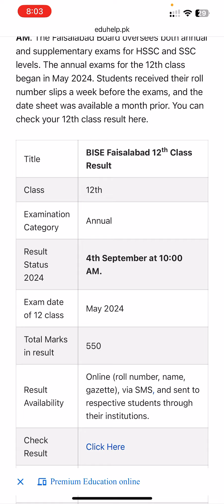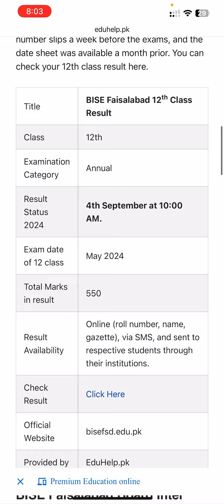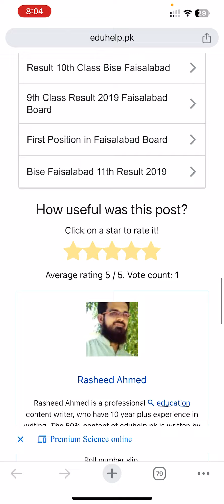BISE FSD 12th Class Result 2024 Check by Roll Number | Faisalabad Board 2nd Year Result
The 2nd Year Result 2024 Faisalabad board will be announced on Wednesday, 4th September 2024 at 10 am. How to check BISE FSD 12th Class Result 2024? Board of Intermediate & Secondary Education, Faisalabad Board Fa FSC ICS 2nd year Result check by roll number, name and SMS. BISE FSD HSSC 1st Annual examination Gazette Download pdf

How can I check my 2nd year result of faisalabad board?
What are the pass marks for the faisalabad board?
What is the date of Fa FSc result 2024?
What is the board code 800240?
12th Class Result 2024 Faisalabad Board
Faisalabad board 2nd year result 2024 check by roll number
Faisalabad board 2nd year result 2024 date
Faisalabad board 2nd year result 2024 check online
Faisalabad board 2nd year result 2024 by name
BISE FSD result